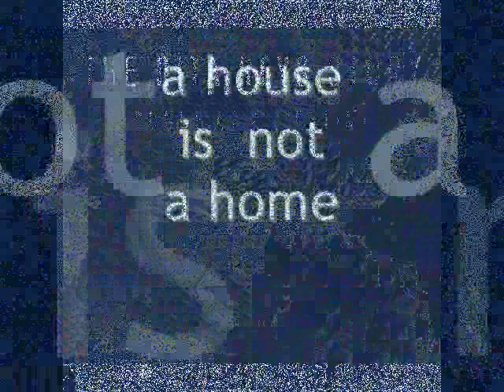A House is not a Home (Burt Bacharach) - Rita Reys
A chair is still a chair
Even though there's no-one sitting there
But a chair is not a house
And a house is not a home
When there's no-one there to hold you tight
And no-one there you can kiss goodnight...

A room is still a room
Even though there's nothing there but gloom
But a room is not a house
When the two of us are far apart
And one of us has a broken heart...

Now and then I call your name
And suddenly your face appears
But it's just a crazy game
When it ends, it ends in tears...

Darling, have a heart
Don't let one mistake keep us apart
I'm not meant to live alone
Turn this house into a home
When I climb the stairs
And turn the key
Oh, please be there
Still in love with me...

Voice: Rita Reys (1971)

Guitar: Wim Overgaauw

*** This music video is made for music promotion only, and with full respect and tribute towards the artists performing here. I personally don't make money from this, nor would I want to. Buy CD's. True music lovers want their treasures close to them. Enjoy!